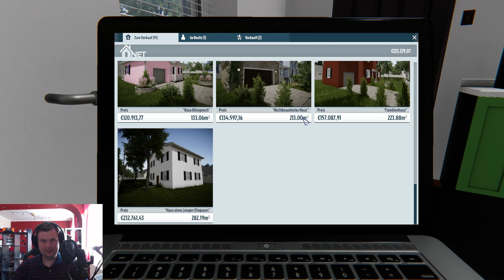LP30 House Flipper | Verhandlung?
Hallo,

Weiter geht es! Verhandlung?